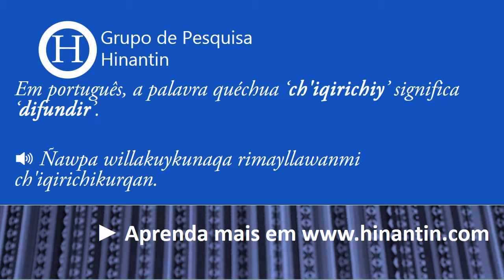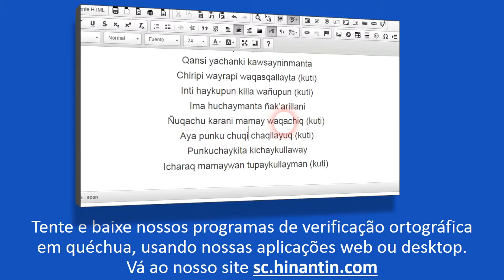Como se pronuncia ch'iqirichiy ‘difundir’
Social

Grupo de Pesquisa Hinantin: A entrada ‘ch'iqirichiy‘ faz parte da base para o desenvolvimento de um dicionário falado disponível livremente para a linguagem quéchua.